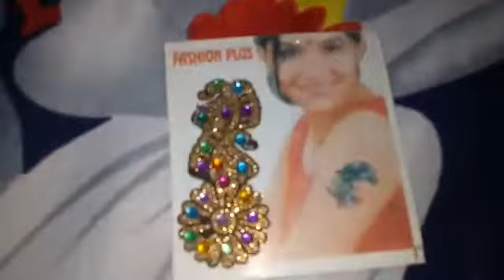7 NEW Life Saving WEDDING HACKS You MUST Try...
SHAADI season is still going on and to make its celebrations even more enjoyable we are here again gonna share with you some more unique wedding special hacks which will solve your tiny problems and ease your life.